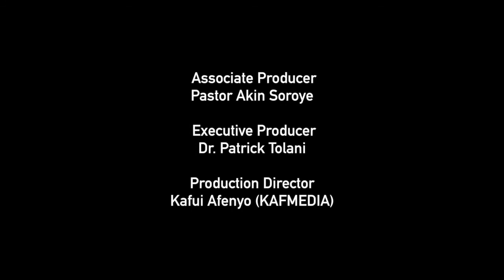Open Heavens Reflections 23 June 2017 - Becoming A Wonder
Reflections by Pastor David Davies, St. Albans Community Church, St. Albans. Based on Open Heavens Daily Guide written by Pastor E. A. Adeboye, The General Overseer of The Redeemed Christian Church of God.